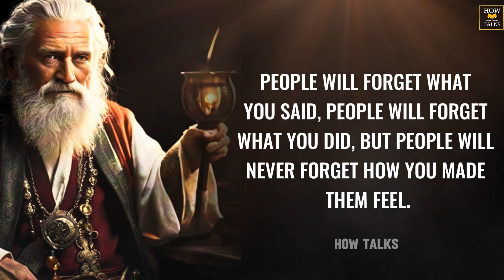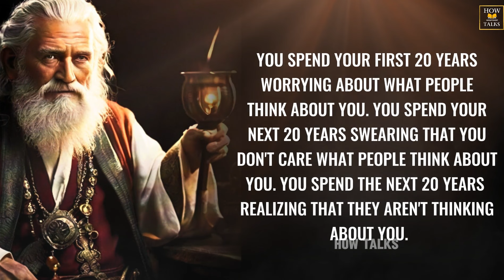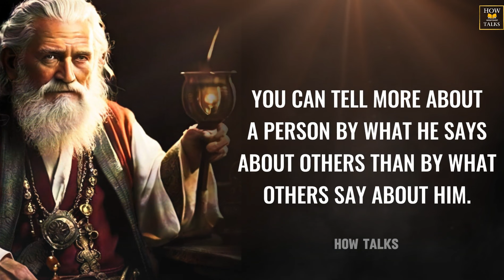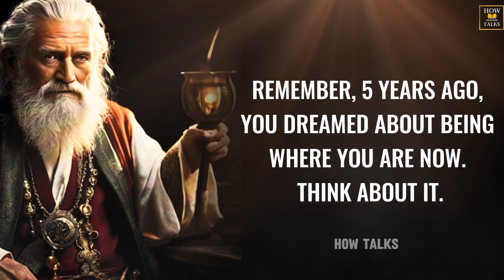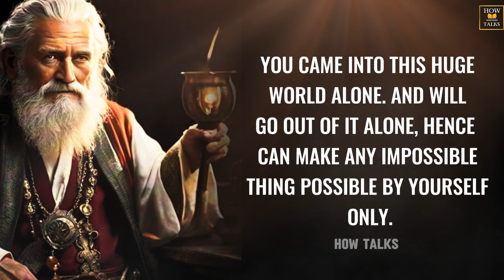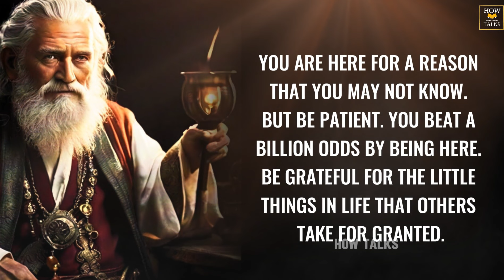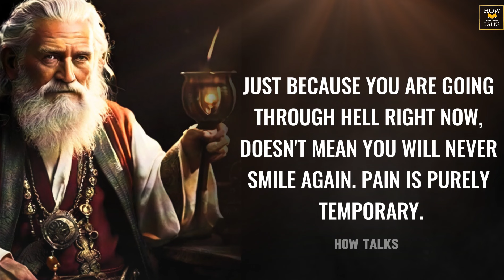If I Listen to These Life Lessons - My Life Gets Better and Better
In this inspiring and transformative video, you will learn valuable life lessons that have the power to improve your life. From tips on personal growth to advice on building strong relationships, this video offers practical and insightful wisdom that can make a positive impact on your journey.

Get ready to embrace a happier and more fulfilling life by incorporating these powerful lessons into your daily routine. If I Listen to These Life Lessons - My Life Gets Better and Better

●▬▬▬▬๑۩ Awesome ۩๑▬▬▬▬●